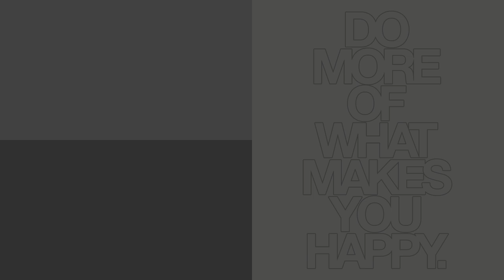Zašto se YouTube Video Editor gasi?